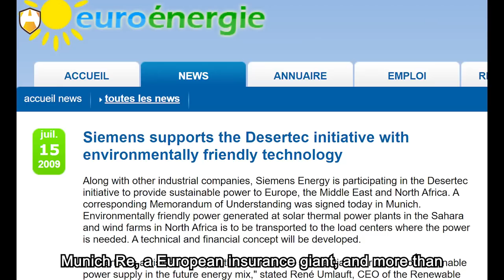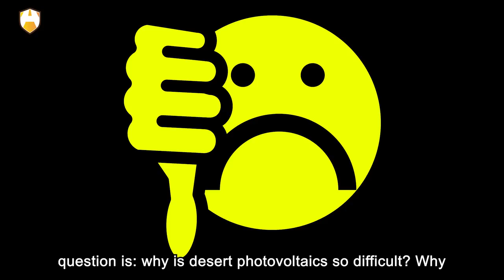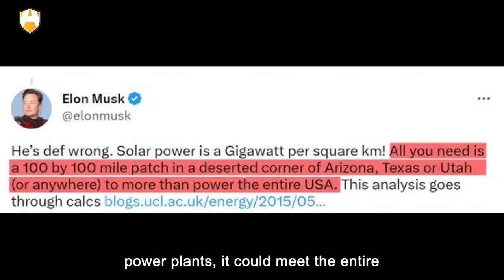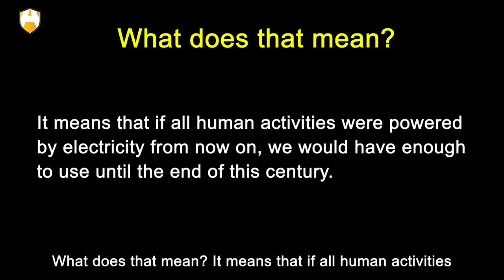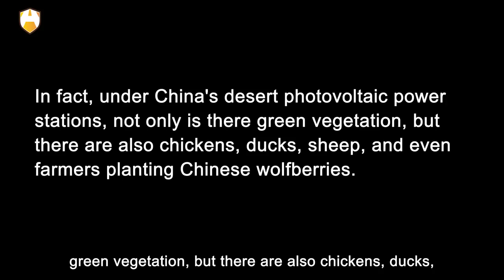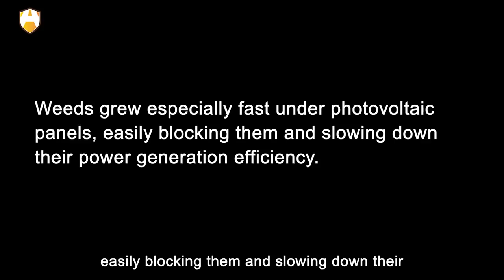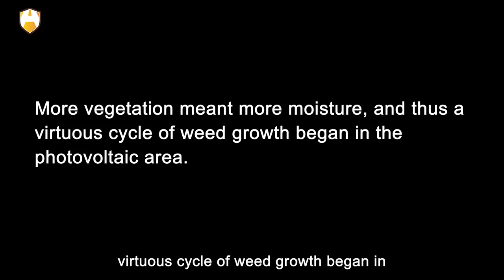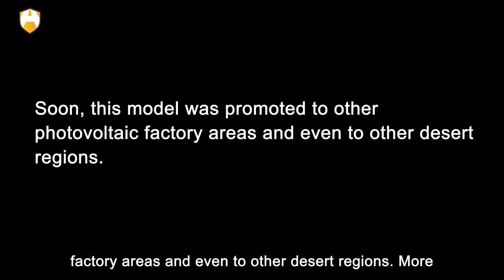The United Nations was shocked. How good is China desert photovoltaics?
How impressive is China's desert photovoltaic technology? To put it this way, the technology that Europe and America spent ten years and billions of euros on and failed to accomplish has been successfully developed by China. Not only has China developed desert photovoltaic technology, but it has also used photovoltaics to control desertification, desert animal husbandry, and desert tourism. I'm not exaggerating; there are precedents for all of this. In 2009, Munich Re, a European insurance giant, and more than ten other companies developed an ambitious energy plan called the Desertec Initiative, which aimed to build a massive solar power station in the Sahara Desert and then construct several transmission lines to provide power to the entire Europe. This photovoltaic plan was dubbed the world's most ambitious green energy plan, but it failed in just five years.

It's not just Europe; in 2013, President Obama of the United States also launched the "Power Africa Plan," which aimed to invest $7 billion in energy facilities, including photovoltaics, in African countries south of the Sahara within five years. However, this plan has yet to produce significant results. In contrast, the Kubuqi Desert in China was recognized by the United Nations as a "Global Desertification Control and Ecological Economic Model Zone" because China not only built a photovoltaic power station but also used photovoltaics to green the desert and improve the ecology. Many European and American experts have come here to learn. So the question is: why is desert photovoltaics so difficult? Why can't Europe and America do it despite spending so much money, while China can create a world model out of it? Today, let's talk about China's exclusive technology: desert photovoltaic technology.